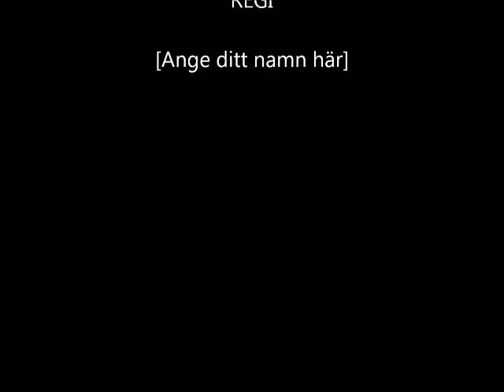R. A. 2011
Rebin Asaad in action during 4 different games. Born October 1994. Currently playing in BK Olympic.